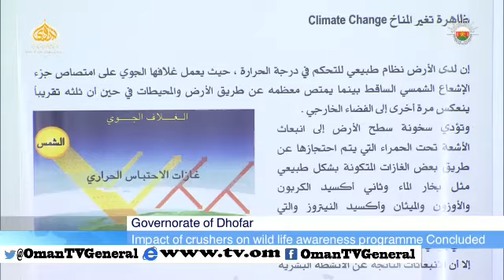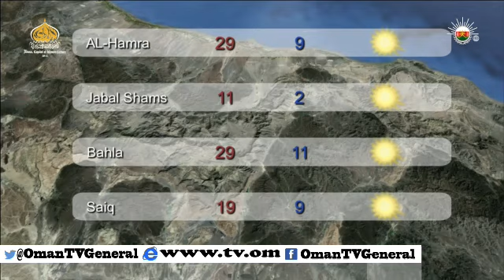English News Bulletin - Thursday, 29 January 2015